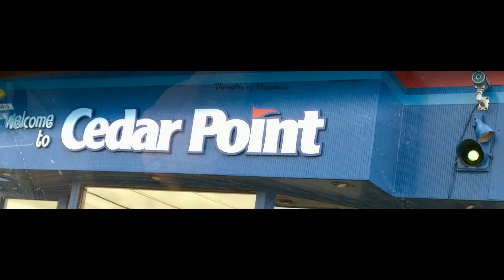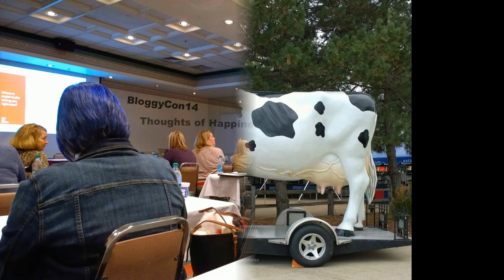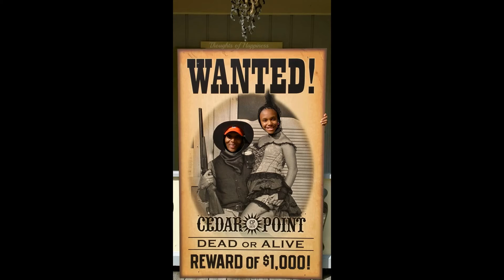BloggyCon2014 at Cedar Point in Sandusky, OH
Fun, Friends, Family, and Learning! To read more about our trip to Cedar Point in Sandusky, Ohio & the 2014 Bloggy Conference, you can click this